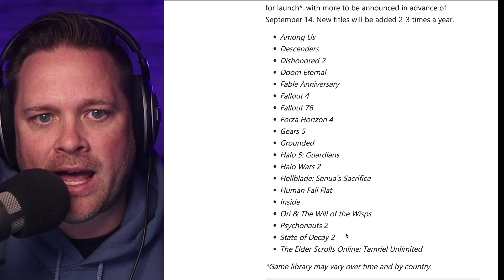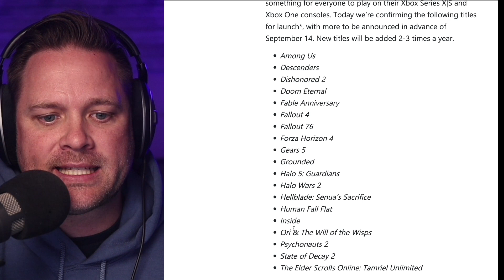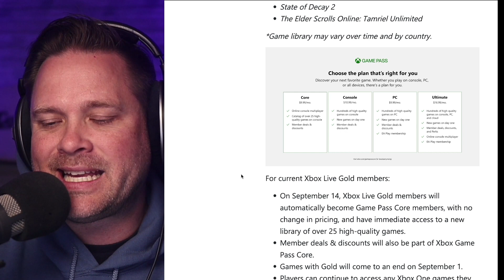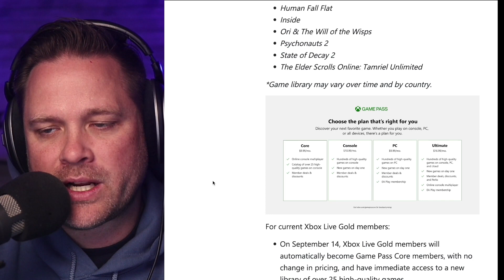Microsoft is replacing Xbox Live Gold with Game Pass Core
Microsoft has announced an upcoming change to Xbox Live Gold that will replace it with Game Pass Core. Find out what this change means for you and get all the information you need in this video.